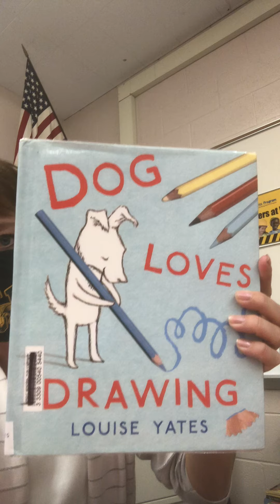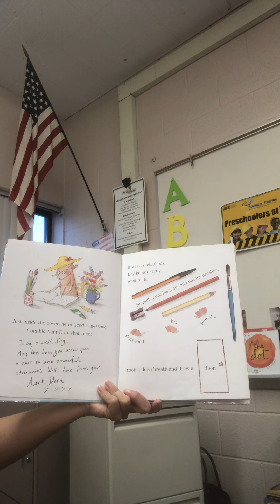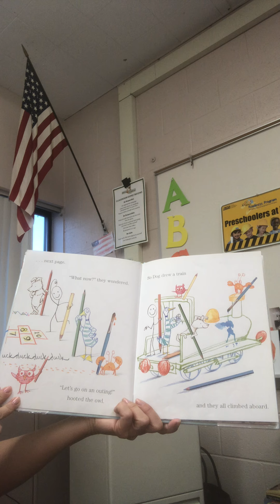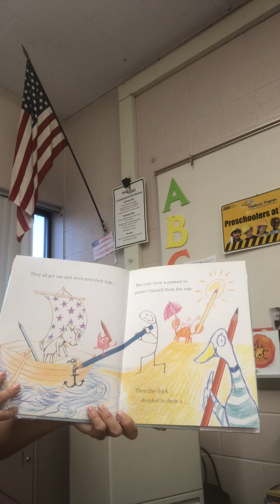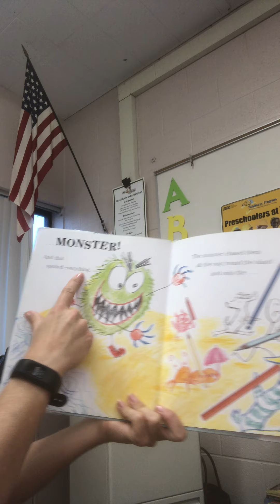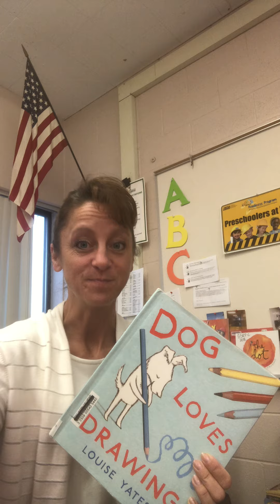Dog loves drawing